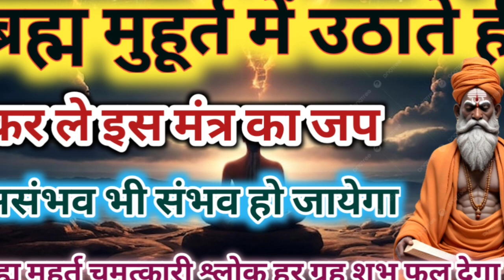ब्रह्म मुहूर्त में उठते ही करें इस 1 मंत्र का जाप असंभव भी संभव होगा, brahma muhurta time,meditation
ब्रह्ममुहूर्त में जागते ही बैड पर लेटे लेटे केवल 3 बार ऐसे बोलो उसी समय इच्छा पूरी होगी hreem mantra

gayatri mantra meditation
गायत्री मंत्र का ध्यान कैसे करें?
गायत्री मंत्र 108 बार बोलने से क्या होता है?
रोज गायत्री मंत्र पढ़ने से क्या होता है?
Gayatri Mantra Meditation benefits
नवार्ण मंत्र के चमत्कार
नवार्ण मंत्र रहस्य
ऊँ ऐं ह्रीं क्लीं चामुण्डायै विच्चे के लाभ
ब्रह्म मुहूर्त का समय
ब्रह्म मुहूर्त का रहस्य
ब्रह्म मुहूर्त प्रार्थना
राशि के अनुसार बीज मंत्र
मूल मंत्र कौन सा होता है?
राशि मंत्र क्या है?
shardiya navratri 2024
navratri 2024 date october
mool mantra in hindi
rashi anusar beej mantra
brahma muhurta me mantra jaap ke fayde
gayatri mantra in brahma muhurta
om bhur bhuva swaha
tatsaviturvanyan bhargo deva sharif
om bhur bhuva swaha tatsaviturvanyan bhargo deva sharif

चैनल "Ambika Sharma" में आपका हार्दिक स्वागत है। इस चैनल का उद्देश मंत्रो और एस्ट्रो टिप्स, रिचुअल्स, के महत्वपूर्ण और शक्तिशाली ज्ञान  के बारे मे जागुरूकता लाना है
हमारे चैनल पर आपको विभिन्न प्रकार के मंत्र, पूजा विधियाँ, तंत्र मंत्र, यंत्र और विशेष टिप्स मिलेंगे, जो आपके जीवन के सभी परेशानियों का हल करके, संपूर्ण जीवन सकारात्मक और उत्तम बनाने में मदद करेंगे।
हमारे चैनल के माध्यम से आप अद्भुत शक्तिशाली मंत्रों के बारे में जान सकते है, उनका सही जाप करने का तरीका सीख सकते हैं और इन मंत्रों के उपयोग से अपने जीवन में प्रगति कर सकते हैं जीवन बेहतर बना सकते है मंत्र आपके जीवन को बदल सकते है। किसी भी समस्या का समाधान पा सकते है।
शीघ्र विवाह के लिये मा कात्यायनी मंत्र
शीघ्र विवाह मंत्र

how to make venus planet strong
मोहिनी वशीकरण मंत्र, इसे करते ही आप किसी को भी अपने वस में कर सकते हैं। मोहिनी अवतार। वस्तु शस्त्र